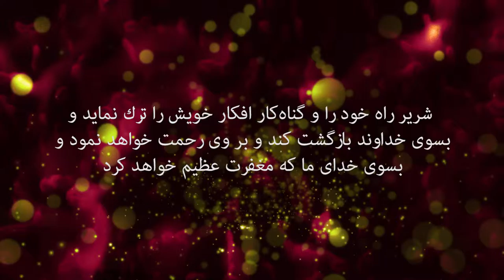کلام خدا 6